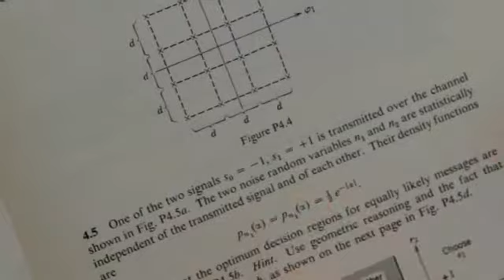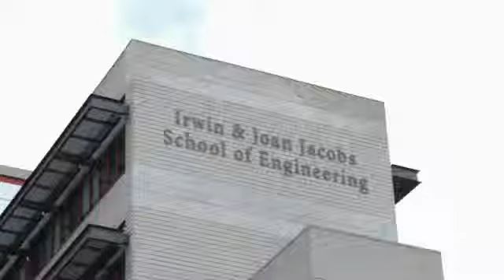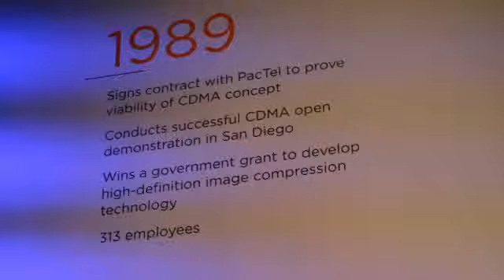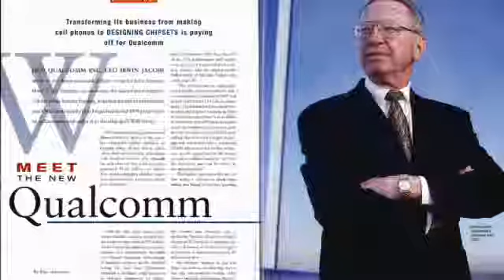JacobsCreds F6 480p 16x9